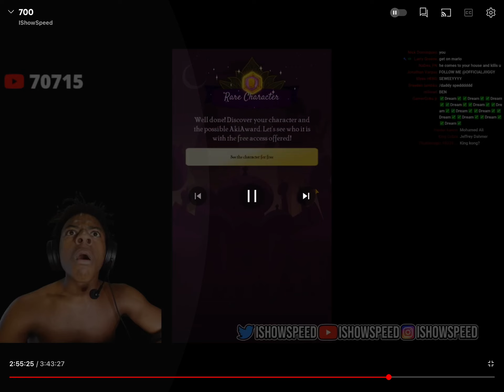Giga What!? (Ishowspeed)